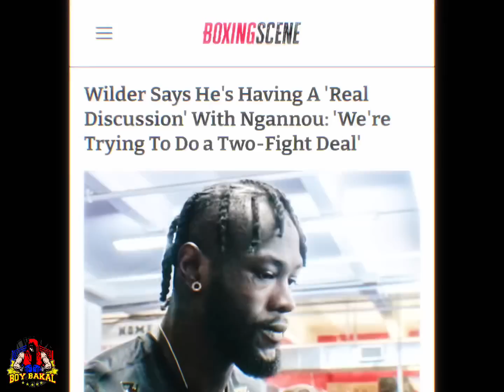Pacquiao At Dk Yoo Nagkita Nag-Pabilisan Ng Suntok / Margarito Si Pacquiao Lang Bumasag Sa MUKA Ko